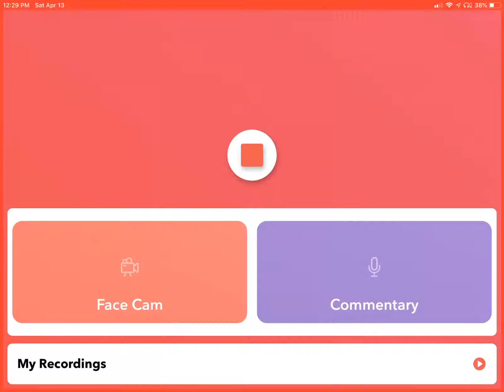PewDiePie plays pocket edition: Game Dev tycoon Making games about dumb fortnite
I make bad games on a mobile game